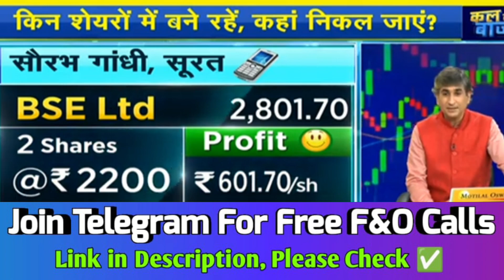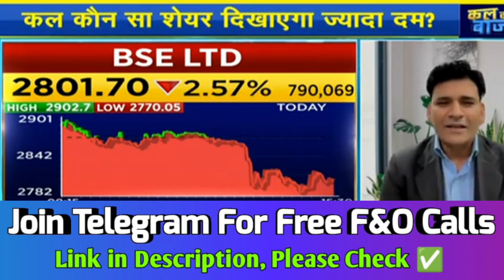BSE Ltd Share Latest News💥, BSE Ltd Share, BSE Ltd Share Latest News Today, BSE Ltd Share analysis🔥💯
दोस्तों शेयर मार्केट से जुड़ने के लिये Demate Account Open कीजिए 💰😊
FREE DEMAT ACCOUNT LINK 👇👇👇